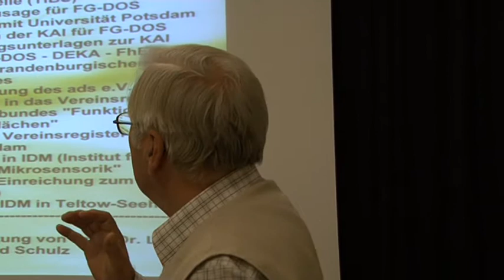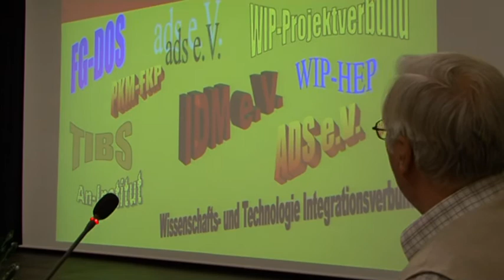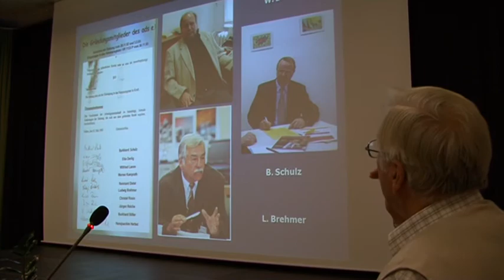20 Jahre IDM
„20 Jahre IDM - das Institut für Dünnschichttechnologie und Mikrosensorik e.V. Teltow" wurde im Rahemn der Jahresveranstaltung im Ernst-von-Saal gewürdigt.